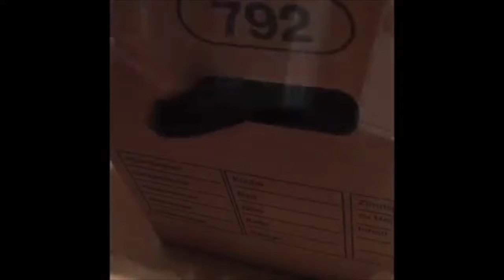Süßes und lustiges Katzen Video #1 I DragonFruit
Diesmal hab ich ein paar kleine Videos von meinen 2 Mäuschen zusammen geschnitten♥

Natürlich hab ich noch mehr - das gibts dann aber erst in folgenden Videos :P

Falls Ihr Fragen habt - alles in die Kommentare

Musik

(1 HOUR LOOP) Payday - Jason Farnham

Da ausschließlich mit dem Handy gefilmt wurde, ist die Qualität leider nicht so berauschend.